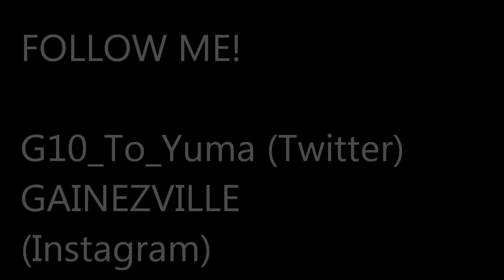Florida Gators Homecoming Post Game Singing & Chants 2012